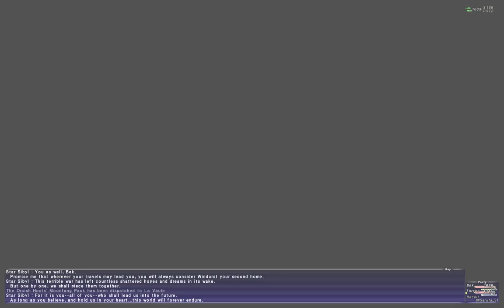FFXI At Journeys End PT3 (WoG)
The FFXI Mission:  At Journey's End - Wings of The Goddess